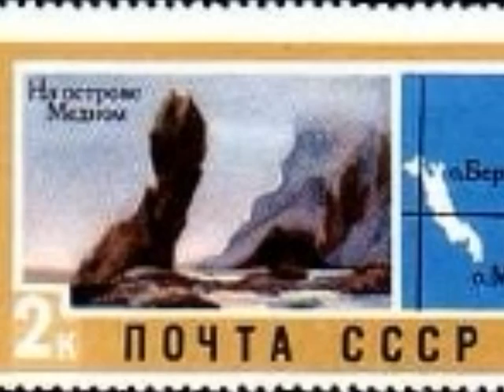Rejser 2012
Fotos fra Sejer Andersens rejser til Nice, Paris og Kamchatka i sommeren og efteråret 2012.